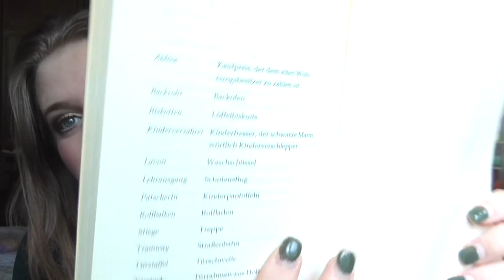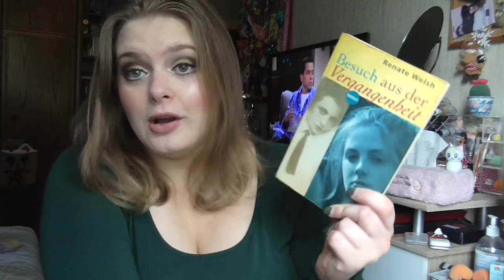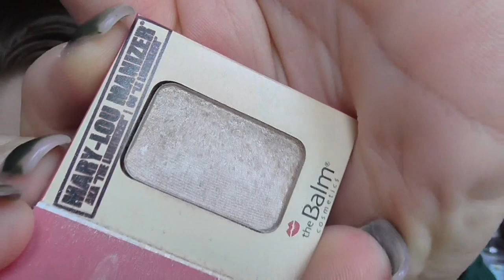[FunLovers] Mai & Juni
shayflening

Lippen: Mac Naked Bud
Gesicht: Maybelline Face Studio Prime / Sleek Contol Shine & Prime / Sleek Colour Corrector Palette / Lancôme Teint Idole Ultra Wear Nude 010 / Essence Camouflage + Matt Concealer 30 / Make Up Factory Duo Contouring Cream 16 / Artdeco Bronzer Compact 02 (Le) / Misslyn Terracotta Powder 22 (Le) / Catrice Make up Freezing Powder C01 Ready, set, Go
Augen: Mac Paint Pot Painterly / Essence gel eyeliner 02 Mothers Earth is Watching you (Le) / Jeffree Star Alien Palette / Artdeco Mineral Eye Styler 51 / L.O.V Royal LINER No 100 - Black Grace / L.O.V Kohl PencilNo 120 Veil of Nude
Nagellack: Mac Fatigues
Oberteil: Tk Maxx
Ohrringe: -
Kette: -